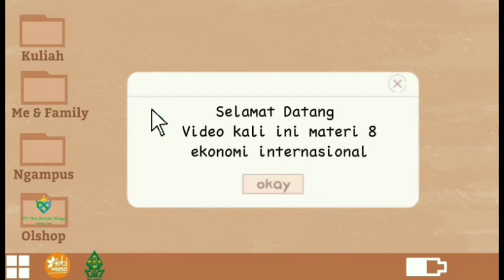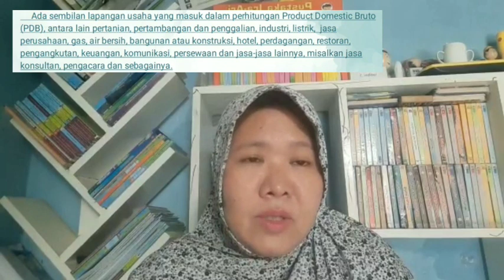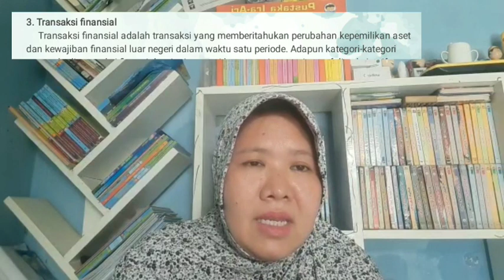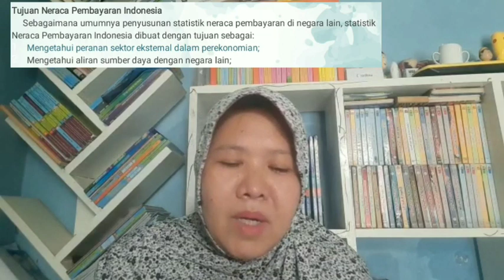Hubungan Pendapatan Nasional dengan Neraca Pembayaran_Ekonomi Internasional 8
About Kuliah
Mas dan mbak materi kali ini kita belajar terkait Hubungan Pendapatan Nasional dengan Neraca Pembayaran mencakup :
✅Pengertian, Tujuan, dan Faktor yang mempengaruhi Pendapatan Nasional
✅ metode perhitungan pendapatan nasional
✅definisi transaksi berjalan dan faktor yang mempengaruhinya
✅Jenis, tujuan,  fungsi neraca pembayaran
✅ neraca pembayaran Indonesia
✅Tujuan neraca pemvayaran Indonesia

Tonton videonya sampai selesai dan Jangan Lupa jawab kuisnya di kolom komentar

neraca pembayaran # jenis transaksi berjalan#neraca pembayaran indonesia